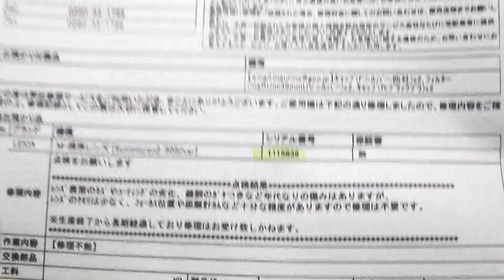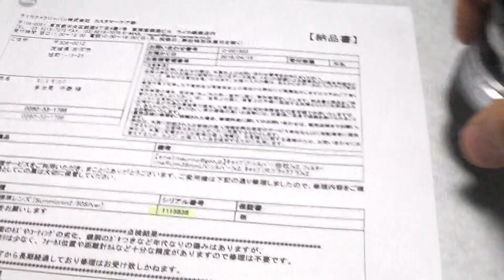LEICA ライカ Summicron ズミクロン 50mmF2 沈胴 M（ウエハラカメラOH済み）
銘玉良品！希少な沈胴ズミクロン！
ウエハラカメラOH済み（整備票付属）、前後キャップ付属